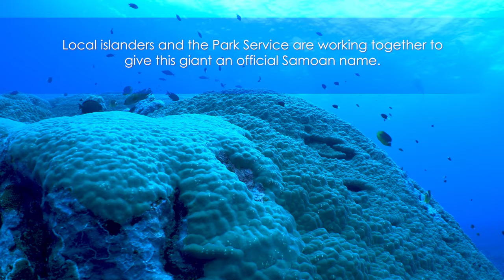American Samoa's Valley of the Giants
The tropical South Pacific island paradise of American Samoa is home to some of the largest documented coral colonies in the world. Found in the waters off Ta‘ū, these massive porites colonies are centuries old and have so far proven to be resilient to the impacts of climate change.

To learn more about the territory’s stunning reefs, watch Changing Seas: American Samoa’s Resilient Coral Reefs”